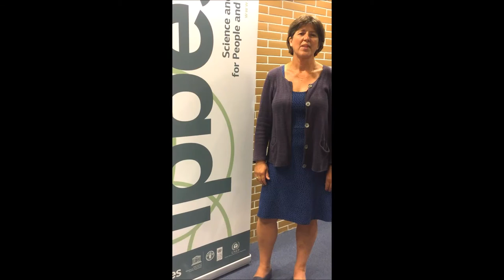Why Such a Wide Diversity of Experts?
Prof. Marie Stenseke, Co-Chair of the @IPBES Multidisciplinary Expert Panel, explains the value of including a wide range of experts in the Assessment scoping process